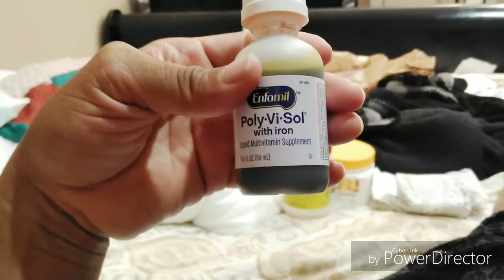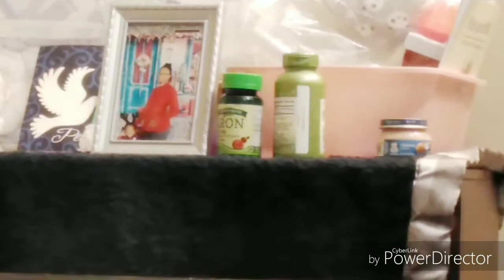BABY ALLERGIES TO MILK